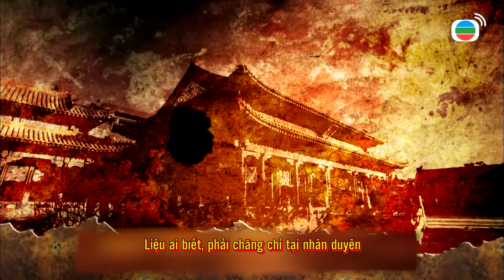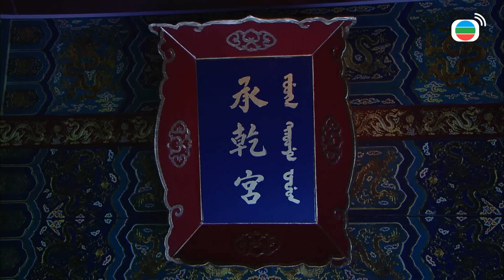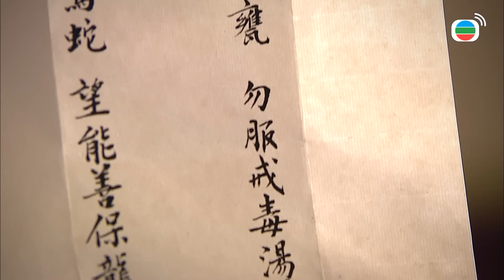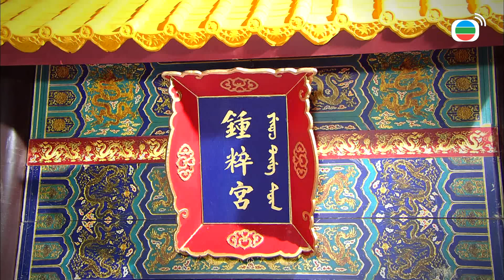Vạn Phụng Chi Vương tập 28 (tiếng Việt) | Tuyên Huyên, Hồ Hạnh Nhi, Trần Cẩm Hồng | TVB 2011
Phim Vạn Phụng Chi Vương - Diễn viên : Tuyên Huyên | Trần Cẩm Hồng| Hồ Hạnh Nhi | Trần Sơn Thông | Hồ Định Hân | Giang Mỹ Nghi | Quách Phong | Kênh TVB tiếng Việt

✨Nội dung phim: Vạn Phụng Chi Vương xoay quanh cuộc đấu đá trong hậu cung giữa hoàng hậu và các phi tần để tranh giành sự sủng ái của hoàng đế. Nhưng hoàng đề lại luôn mang trong mình hình bóng của Y Lan, vợ của thân vương Miên Di đã chết. Tình yêu của hoàng đế dành cho Y Lan không chỉ khiến hoàng hậu mà cả Hoàng thái hậu đều đem lòng ghen ghét hãm hại. Cuộc chiến hậu cung bùng lên dữ dội khi Y Lan từ chỗ cự tuyệt đã thuận tình hoàng đế. Hơn nữa, Thái Lam vốn là cung nữ do Hoàng hậu cài vào hại Y Lan đã dùng mọi mưu kế giành được sự sủng ái của vua, trở thành Tịnh quý phi cũng gây nên những trận sóng gió khôn lường...